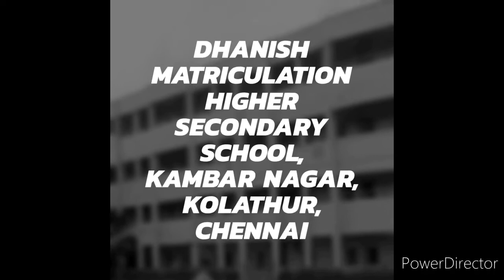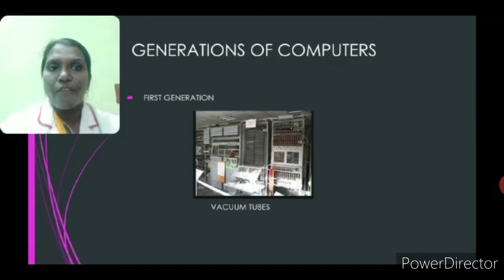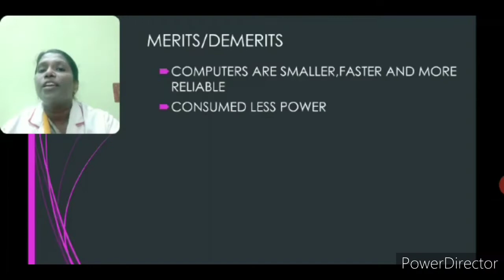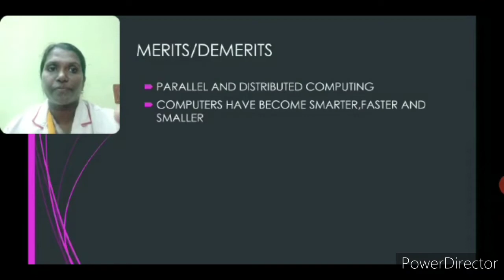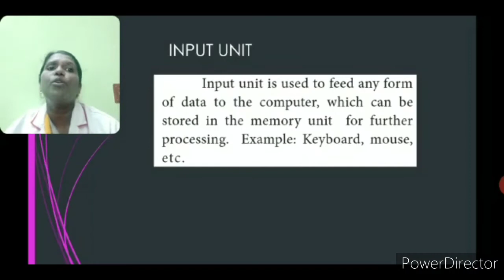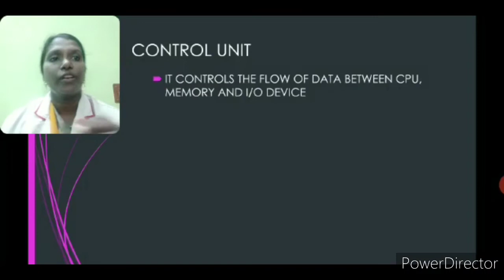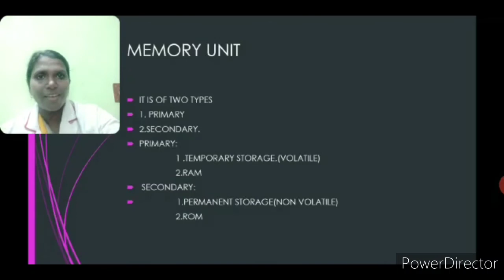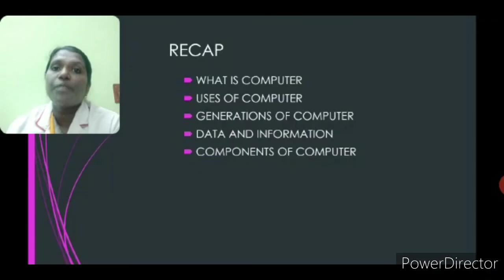Std. XI CS & CA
Std. XI common chapter for CS and CA